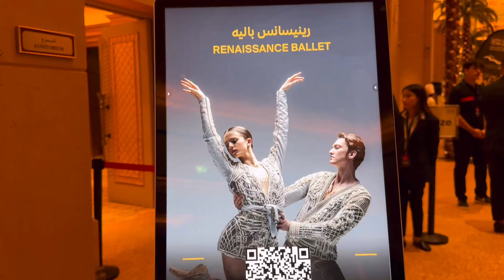Rennaissance Ballet @ Emirates Palace Abu Dhabi